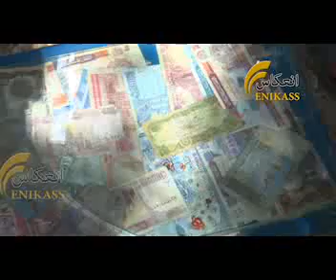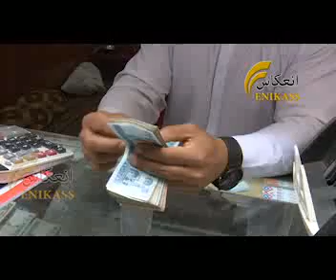Enikass Radio & TV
مسولین يي دبندیدو خبره کوي په ننګرهار کې لاهم دکلدارو استعمال زیات دې